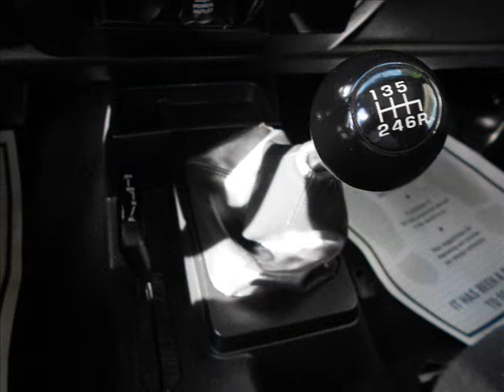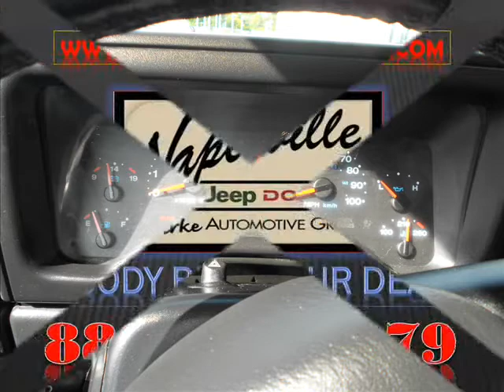2006 Jeep Wrangler Rubicon - Naperville Jeep Dodge - Chicago Land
4.0L ENGINE, TILT WHEEL, CRUISE CONTROL, HARD TOP, 6-DISC CD CHANGER AND MUCH MORE!!! We have well maintained new and pre-owned inventories, every vehicle that leaves our lot. leaves with our PEACE OF MIND WARRANTY. So when you shop at Naperville Jeep & Dodge. You can feel confident that you got a great vehicle at a great price!